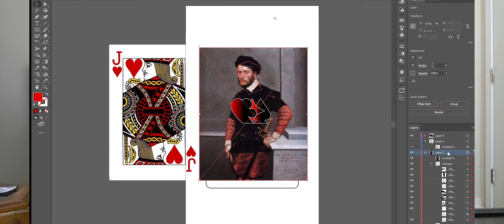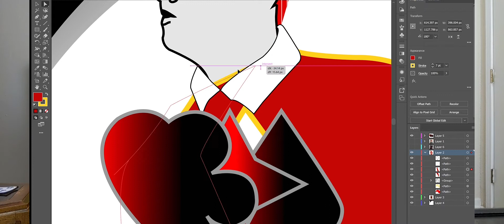Making a Brand Identity - Rebranding my Channel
As a step towards making more videos on my channel and changing up the style of videos I make I decided to rebrand.

Intro/Outro Music: Amplified by Tobu